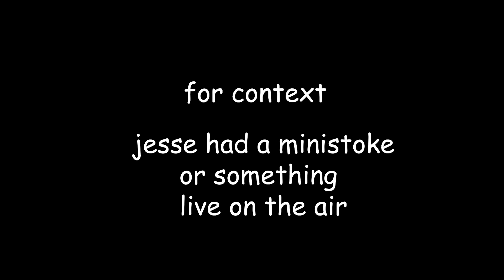Mental Truancy (Magical Diary: Horse Hall)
and then they all lived happily ever after
this video is largely unedited so you can witness the effects of drugs firsthand
DARE to CARE about your body